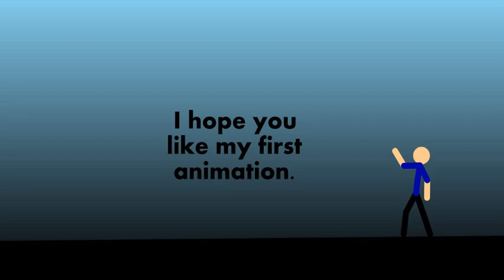The Time Control || My Very First Animation ! || Hope You Like It.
My Very First Animation !